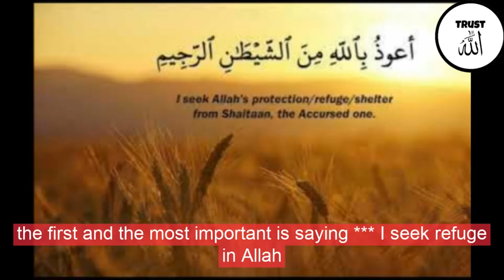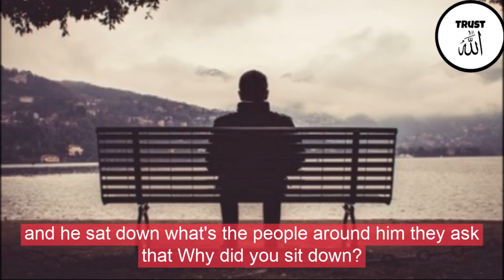HOW TO CONTROL YOUR ANGER/ANGER MANAGEMENT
This video is about understanding how to control your anger/anger management by fariq naik.
The purpose of the Trust In Allah channel is to boost Iman with short reminders. We will share videos of various scholars like Nouman Ali Khan, Mufti Menk, Yasmin Mogahed, Dr. Zakir Naik, Omer Sulieman, and others around the world.
Trust In Allah channel will increase knowledge and guidance about the true teachings of Islam, true understandings of Islam, and help to live a happy and satisfying life.

presented by: Rafia
PURPOSE OF PAIN, SADNESS, AND ANXIETY YASMIN MOGAHED
BEWARE IT'S NOT YOU IT'S SHAYTAAN YASMIN MOGAHED